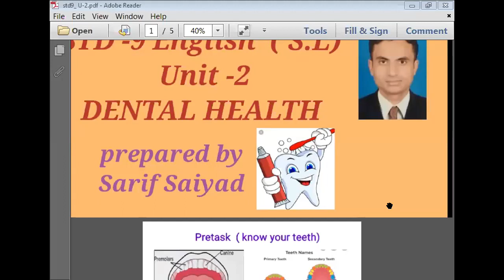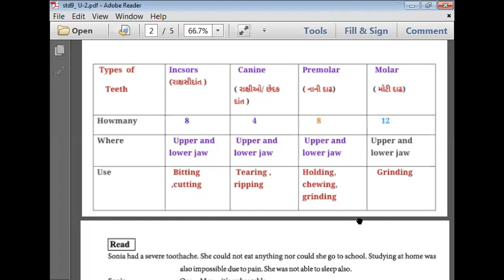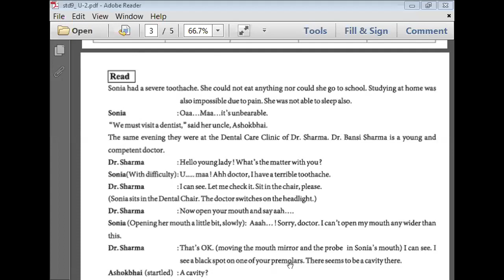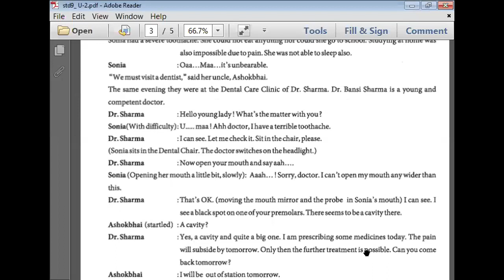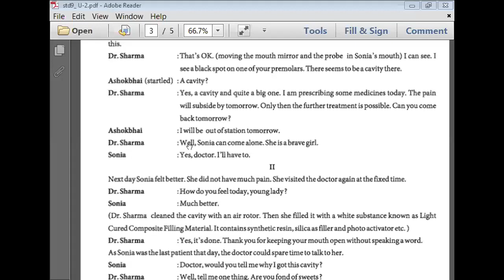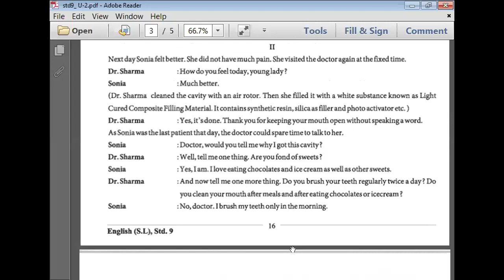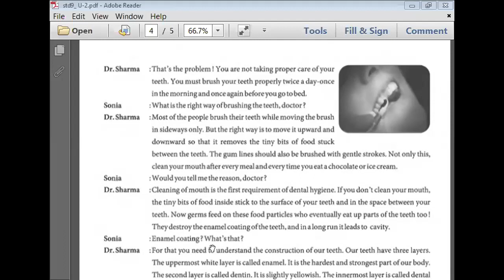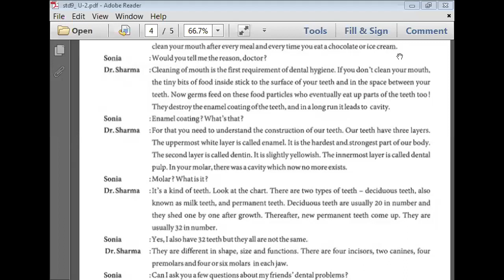STD-9 | ENGLISH (SL) | UNIT-2 | DENTAL HEALTH | PART-1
A LECTURE BY : SAIYAD SARIF